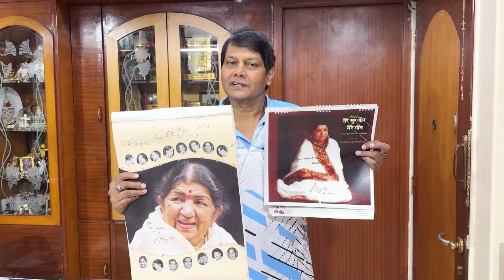A Live Solo Song "Lag Ja Gale Se" presented by Dr. Hemant Kumar Tantia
Dear friends, today is the birth anniversary of our beloved Bharat Ratna Lata Mangeshkar Ji. On this auspicious occasion, we pay her a heartfelt tribute by singing her timeless song Lag Ja Gale Se.
— Dr. Hemant Kumar Tantia, 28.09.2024."
प्रिय मित्रों, आज हमारी सर्वाधिक प्रिय व आदरणीय भारत रत्न लता मंगेशकर जी की जयंती है। इस शुभ अवसर पर, हम उनके "लग जा गले से" नामक एक सुप्रसिद्ध गीत को गाकर उन्हें भावपूर्ण श्रद्धांजलि अर्पित करते हैं।
— डॉ. हेमंत कुमार टंटिया,
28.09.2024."